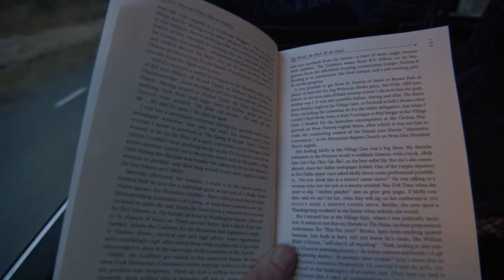Kuidas töötab Häirekeskus?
Video eesmärk on tutvustada Häirekeskuse tööd ja rõhutada hädas olevate kaaskodanike märkamist ja neile hädaabinumbri 112 kaudu abi kutsumise olulisust.

Lugu on inspireeritud möödunud aasta 18. juulil, Tallinna–Rannamõisa suunas Kloogaranna maanteel liikunud bussiga  juhtunud raskest avariist, kus sai viga 26 inimest. Oluline roll selle õnnetuse juures oli tähelepanelikul pealtnägijal, kes peatus ja helistas hädaabinumbril 112, et õnnetuskohale abi kutsuda. Julge pealtnägija andis läbi telefoni saadud Häirekeskuse päästekorraldaja ja meediku juhtnööride bussis olevatele kannatanutele esmaabiabi kuni kiirabi saabumiseni.

Kui vajad abi või märkad hädasolijat, helista 112!